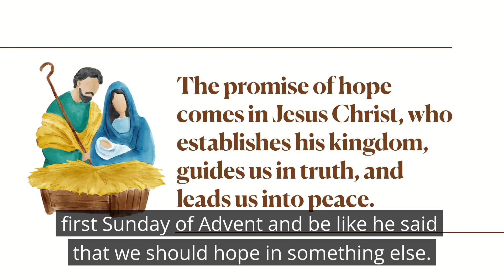Sermon Recap - Light of Hope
The promise of hope comes in Jesus Christ, who establishes his kingdom, guides us in truth, and leads us into peace.